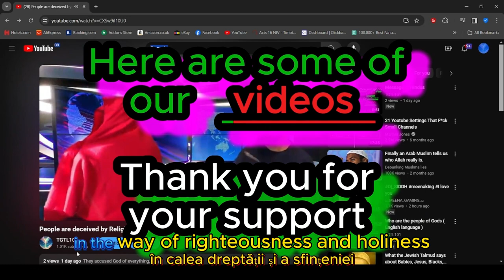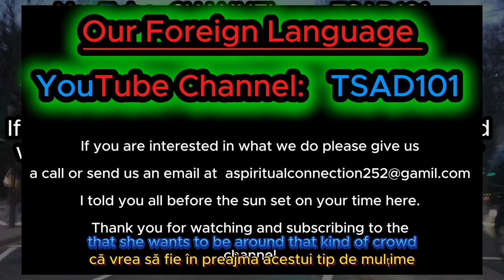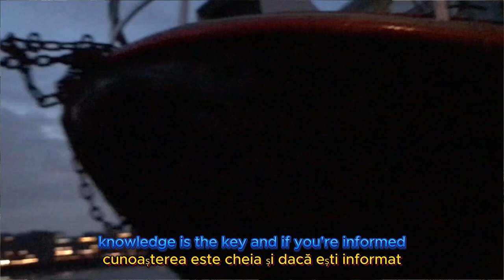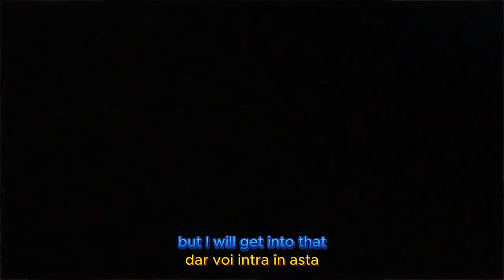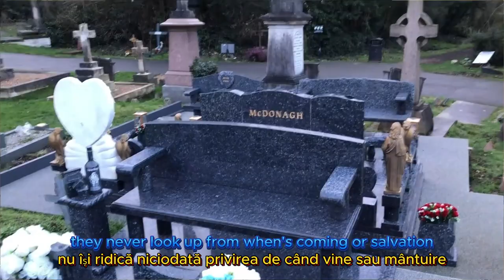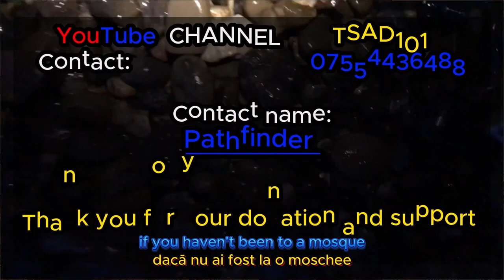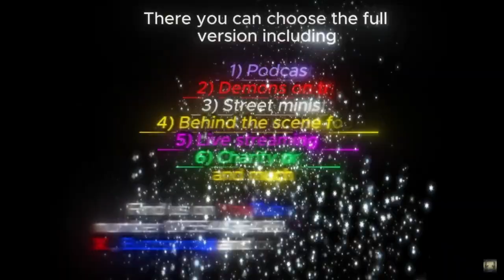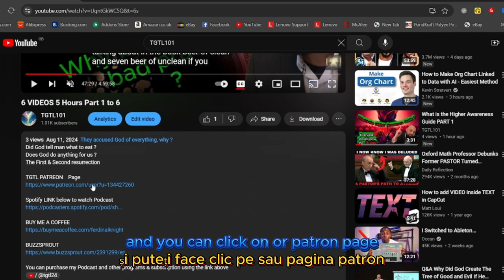Who will stay in Hell when they die ? ( Romanian Language )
Contact name:
The Pathfinder